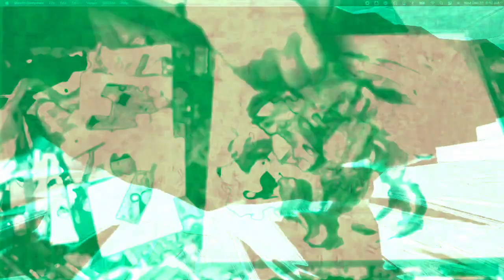[EPILEPSY WARNING] Movie 22 12 12 20h08m54s *Photosensitivity Warning*